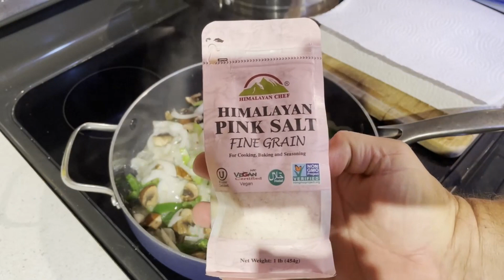Pinto Beans Topped with Sauté Vegetables High Omega 3 and Low Omega 6 Diet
Delicious!